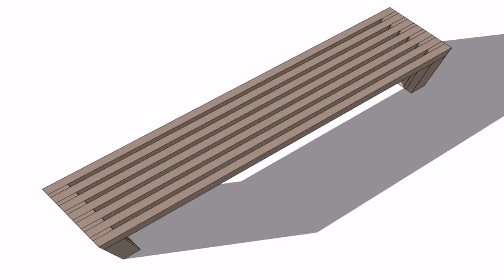Cedar Wooden Bench Plans (see description) (see description)